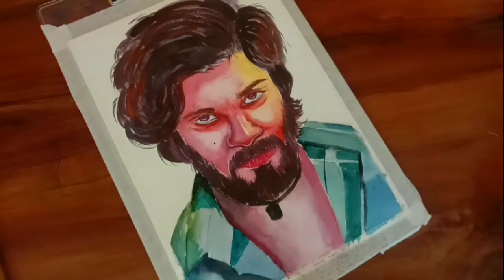How to draw Allu Arjun , Pushpa Drawing | water Colour Portrait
In this video I show you how to draw water Colour painting  step by step for beginners.